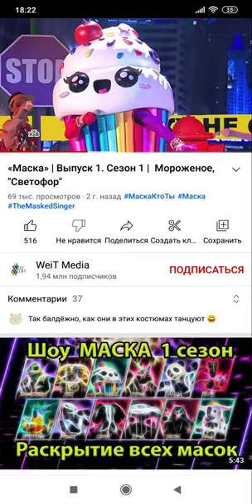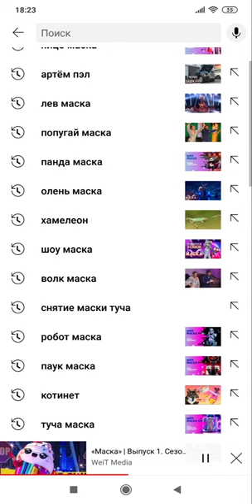фанатская маска (1сезон) 3 выпуск 2 голосование